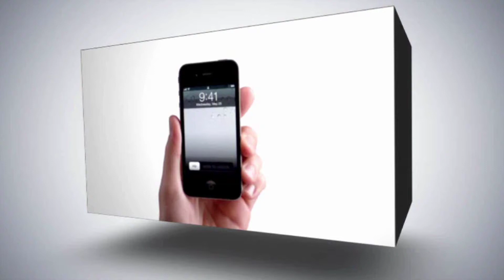الضفة تثور على ثقافة الهزيمة .. وتتوحد مؤازرة لغزة